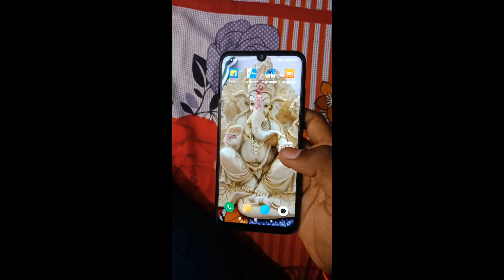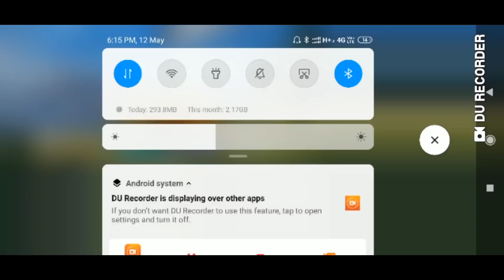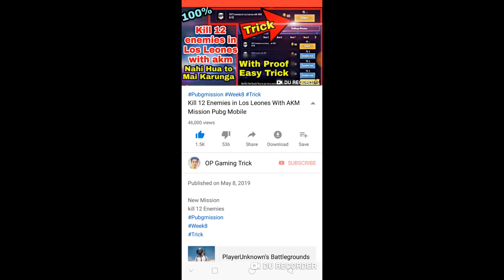Redmi note 7 pro pubg mobile high graphics | New Update Test | Must watch Before Buy !!